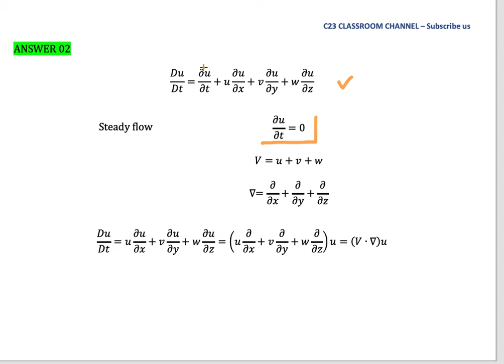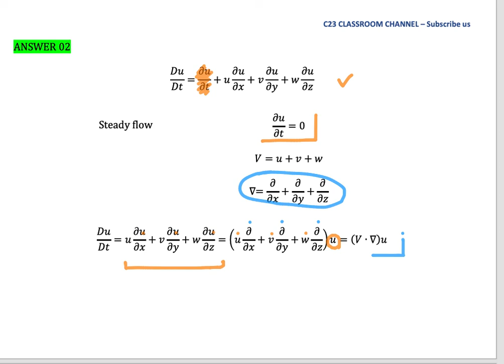Differential form - 6 Tutorial for Continuity and Navier Stokes equation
Please study this tutorial. You need to remember the Navier-Stokes equations very well, make good assumption and solve them.